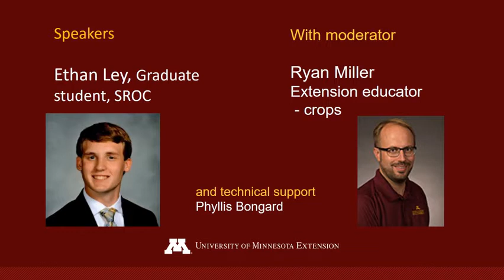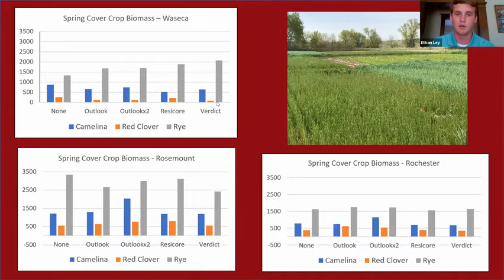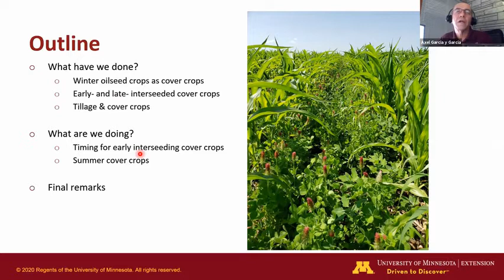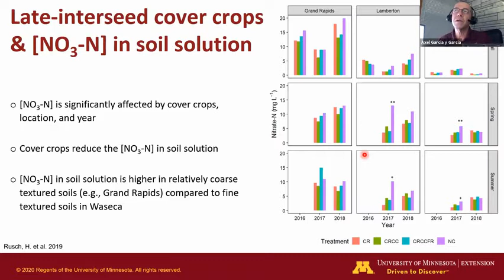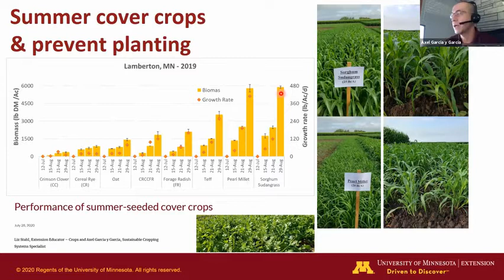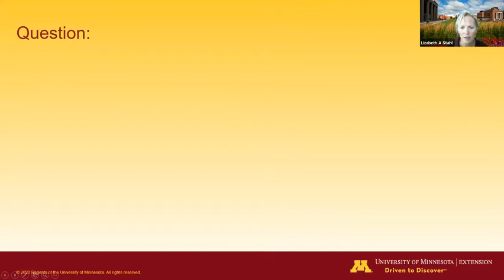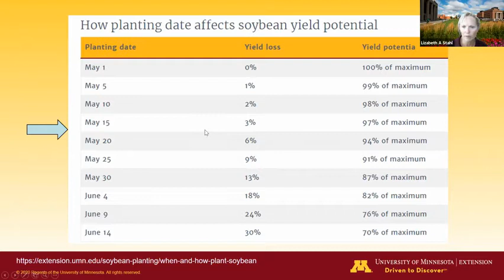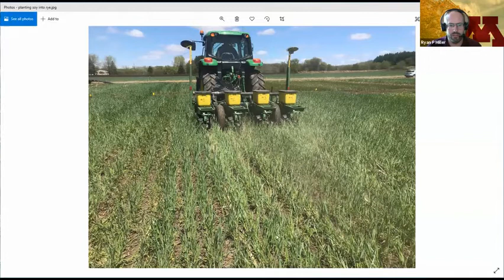Cover Crop Virtual Field Day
Researchers and educators highlight U of MN research that provides management tips and considerations to help farmers and ag professionals successfully incorporate cover crops into Minnesota cropping systems.

Three short presentations were followed by a cover crop roundtable that gave attendees an opportunity for more open discussion with researchers.

*  Cover crops as a tool in waterhemp management?
*  Balancing the pros and cons of planting green in Minnesota
*  Strategies for interseeding cover crops into corn
*  Cover crop roundtable